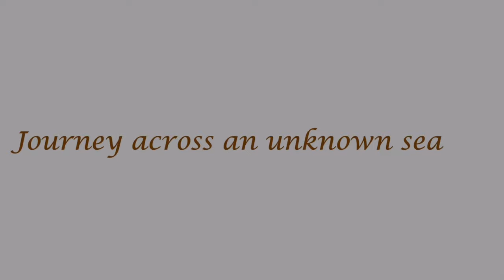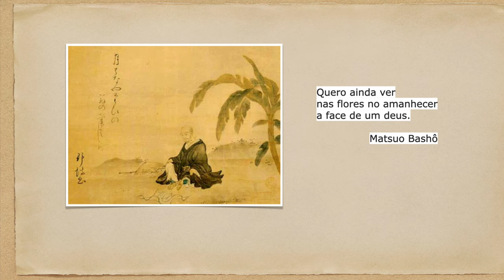Callera Contemplative Mind - 432 Hz - Journey Across an Unknown Sea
Conheça o nosso novo canal acessando o Contemplative Mind /
- Music To Metaverso -
432 Hz: Esta frequência é bastante eficiente para criar um ambiente tranquilizante. Em alguns casos, ela pode ter efeito curativo, já que quando ativada, pode aumentar as atividades do hemisfério direito do cérebro, responsável pela nossa imaginação e nossa criatividade.